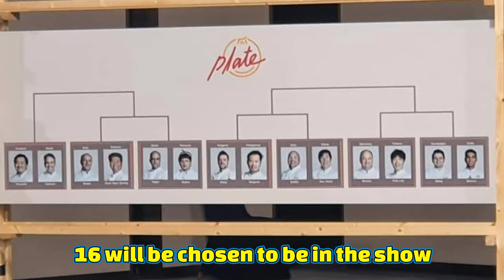Filipino Chef in Korea's Cooking Competition TV Show "Hello Plate" ADOBO lang katapat nila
For US and EU Shipping:
About Food Clothing👇👇